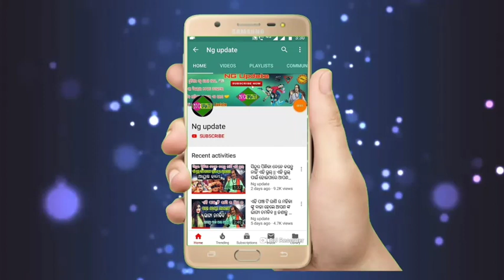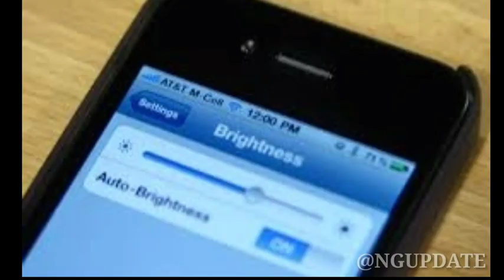ଆପଣଙ୍କ ର ଏହି ଗୋଟିଏ ଭୁଲ୍ ପାଇଁ ଫାଟିପାରେ ଆପଣଙ୍କ ମୋବାଇଲ || ଜଣାନ୍ତୁ କଣ ସେହି ସବୁ କାରଣ || ଦେଖନ୍ତୁ ଭିଡିଓ